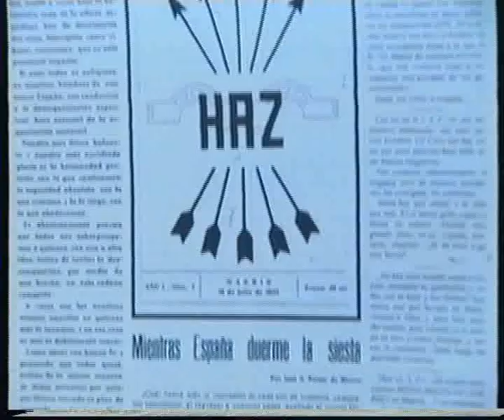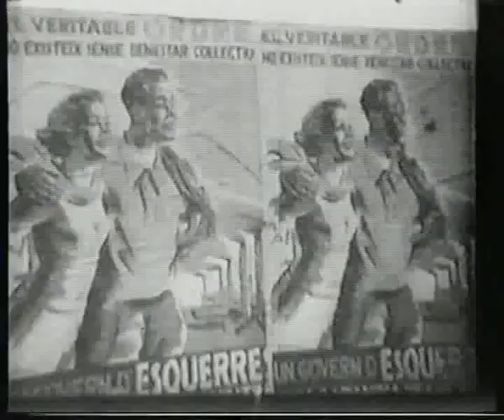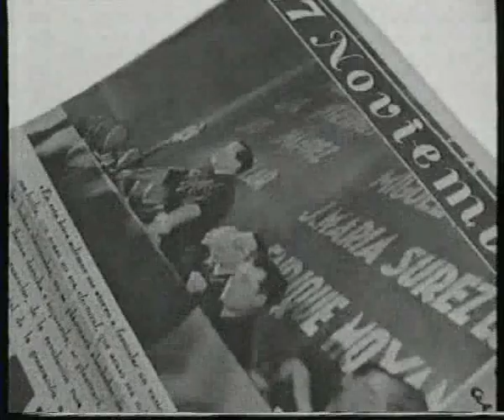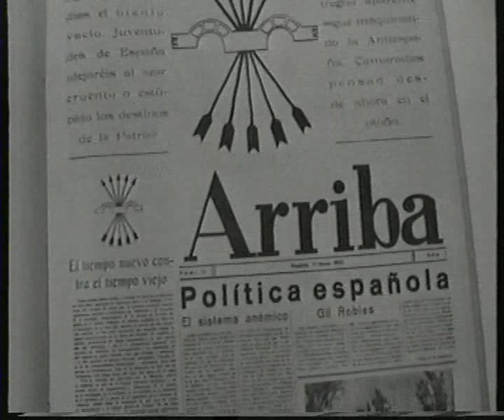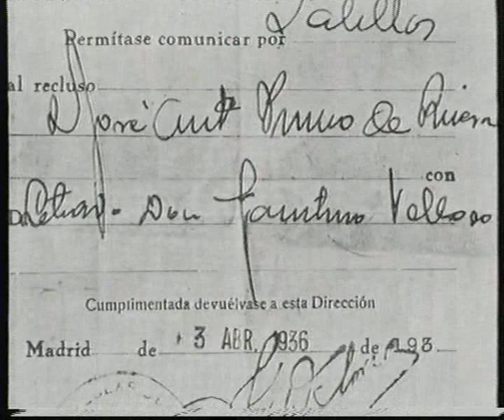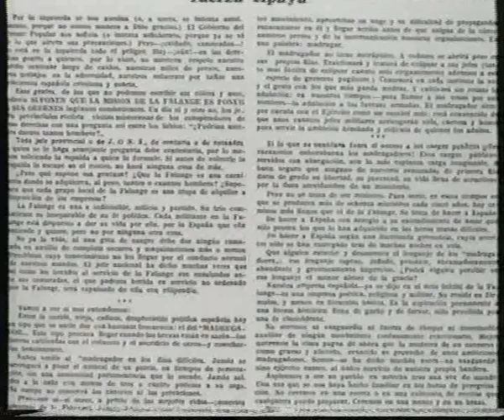05 Grandes Biografias José Antonio Primo de Rivera Parte V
Quinta parte del Documental.
El sonido es un poco malo porque esta
ripeado de VHS pero el documental merece
mucho la pena.
Un saludo brazo en alto
y un gran
!!ARRIBA ESPAÑA!!